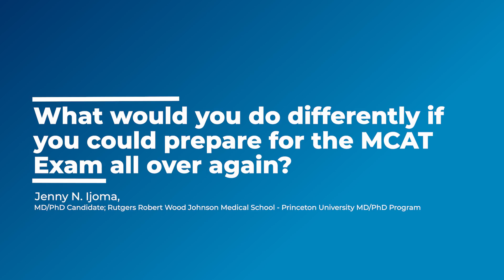What Would you do Differently if you Could Prepare for the MCAT Exam all Over Again?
Learn new tips and strategies for preparing for the MCAT exam from a MD/PhD student.